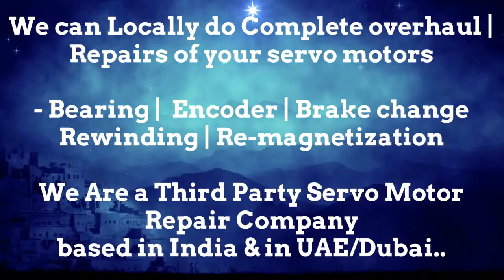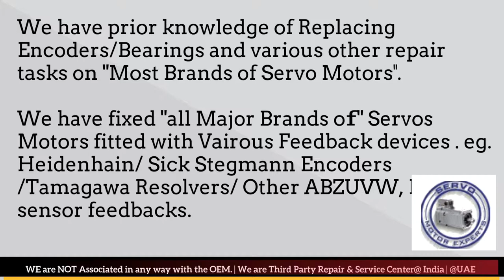HMT India CNC Servo Motor Shuts Off After Reaching High or Full Speed, Repair Servo Motor Drive